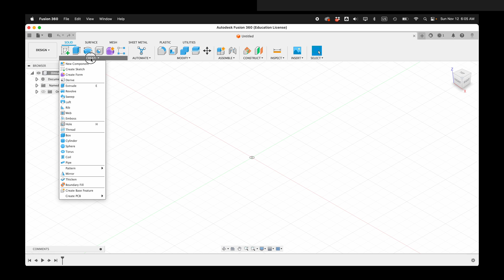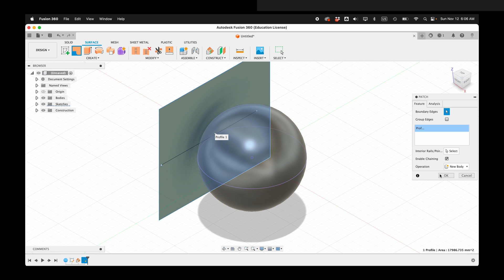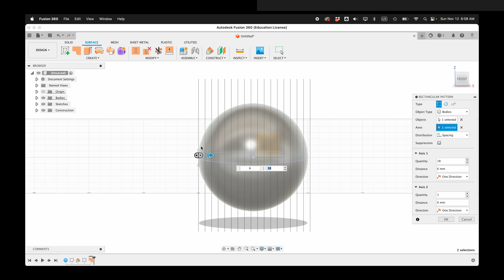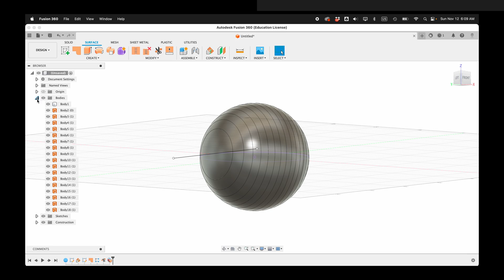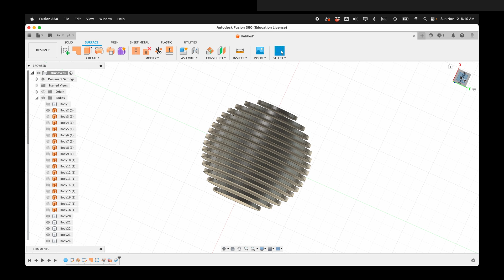Learn Fusion 360: Slicing Organic Forms for Laser Cutting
Unlock the potential of Fusion 360 for creating intricate 3D designs from flat panels with our step-by-step tutorial. Whether you're a hobbyist or a professional, this guide will elevate your design process using the power of laser cutting for laminated 3D forms.

🔹 What You'll Learn:
- How to handle organic forms in Fusion 360.
- Detailed walkthrough on slicing a sphere into laser-cuttable panels.
- Using the trim function effectively when the split body function won't work.
- Transitioning from the solid to the surface workspace.
- Creating and manipulating patches for laser cutting.
- Tips for ensuring the precise spacing of cuts for different material thicknesses.

🔹 Tutorial Overview:
This tutorial covers the end-to-end process of taking an organic shape, such as a sphere, and slicing it into panels that can be laser cut. Starting with creating a form, it moves on to drawing sketches for surfaces, constructing planes, creating patterns, and finally thickening the panels for cutting. Our expert guidance ensures you understand when and how to use the trim function over the split body feature, especially for shapes without flat faces.

🔹 Key Takeaways:
- Use the trim tool in complex scenarios.
- Learn to create crisp edges for lamination.
- Gain insight into proper panel spacing for various material types.

🔹 Materials Used:
- Fusion 360 Software
- 3mm Plywood for example lamination

🔹 Follow Along:
- Create a sphere and project onto a plane.
- Draw and manipulate sketches for cutting.
- Adjust panel spacing for the laser cutter.
- Trim and thicken designs symmetrically for real-world application.

🔹 Who This Video Is For:
Ideal for makers, educators, students, and professionals in design and engineering fields looking to enhance their digital fabrication skills.

🔹 Next Steps:
After watching this tutorial, you'll be ready to apply these techniques to more complex forms, enhancing your ability to design and produce real-world objects with precision and creativity.

🔹 Join the Community:
Share your project photos or questions in the comments to join a growing community of innovative designers.